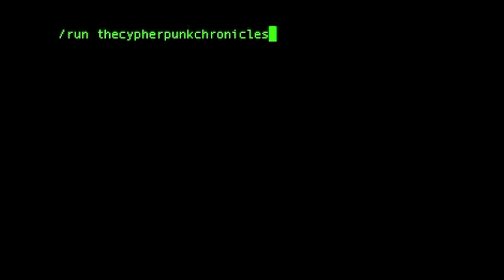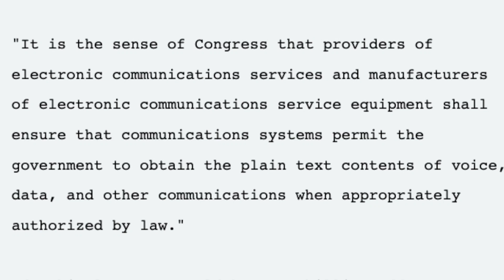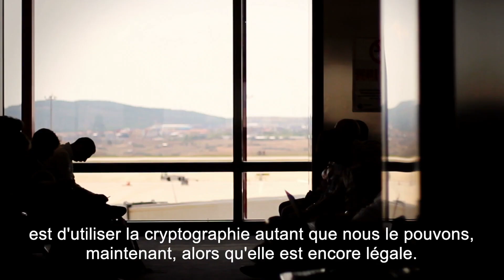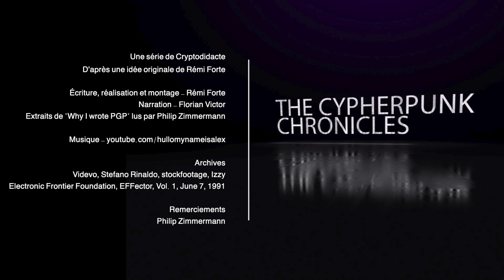THE CYPHERPUNK CHRONICLES - ÉPISODE 1 : PGP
Et si nous plongions dans le mouvement cypherpunk, à l'origine de Bitcoin ? Quelles inventions en sont nées ? Grâce à qui ? Et dans quel contexte ?

Vous découvrirez dans ce premier épisode PGP, une invention de Philip Zimmermann qui est utilisée au quotidien par des millions de personnes !

Bon visionnage !

Et surtout n'oubliez pas ... Restez curieux !

THE CYPHERPUNK CHRONICLES

Une série de Cryptodidacte
D'après une idée originale de Rémi Forte

Écriture, réalisation et montage - Rémi Forte
Narration - Florian Victor
Extraits de "Why I wrote PGP" lus par Philip Zimmermann

Archives
Videvo, Stefano Rinaldo, stockfootage, Izzy
Electronic Frontier Foundation, EFFector, Vol. 1, June 7, 1991

Remerciements
Philip Zimmermann

Vignette - Yannick Daujeard

Liens de parrainage pour soutenir Cryptodidacte :
➜ Don Bitcoin (adresse dédiée) : 18BAx6uXTGVy5NkzoW9faWqyt4oCCkWH3s